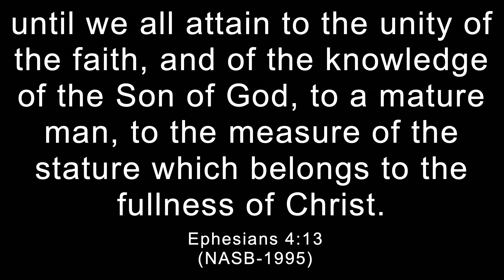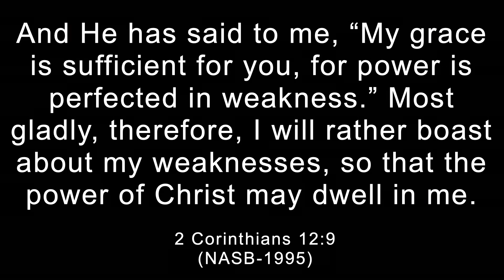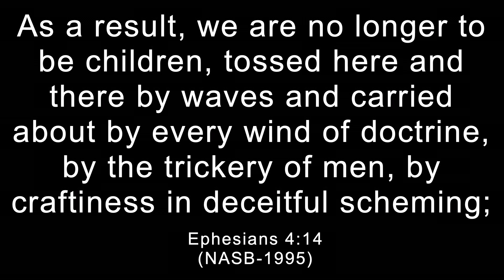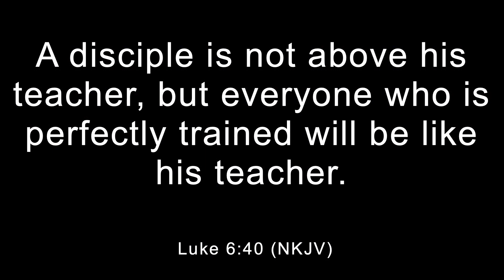What Are We Called to Be & Do? by Pastor Brett Smith | New Life Church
Because we are part of the family of God we are also called to be a part of the family business which is the will of God being done on earth as it is in heaven. We are called to lead people into relationship with Jesus by our words and actions.
How is our Teacher Jesus? He is humble, obedient, faithful, loving, patient, full of compassion, giving, and kind. Let us be like our Teacher.

The mission at New Life Church is to Know Jesus and to Make Him Known, and that Every Believer is a Minister.